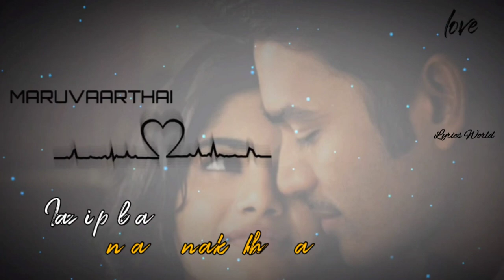Maruvarthai pesathe ❤️ whatsapp status || Enai Noki paayum Thota whatsapp status